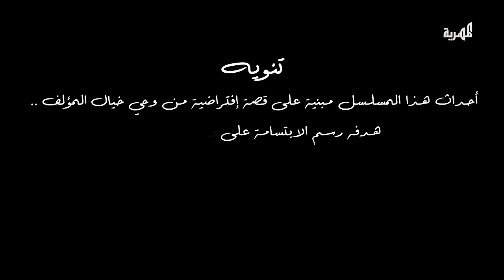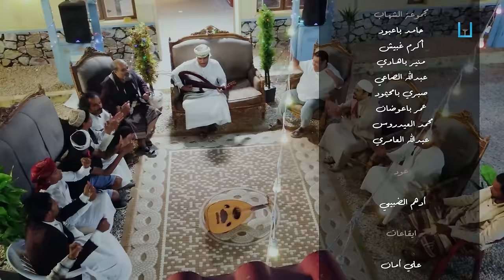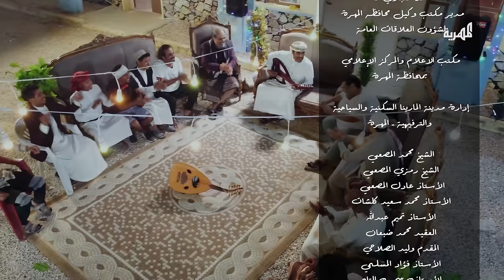مسلسل خروج نهائي | أين الفنان ؟ | الفنان محمد مشعجل إبراهيم بادي محمد جمال | الحلقة 25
عن الحلقة:
يزور الاستراحة الفنان محمد مشعجل يحيي سهرة فنية ليتفاجأ أن هناك فنان آخر قد سبقه.. فما قصة الفنان  الجديد؟
عن المسلسل:
غلطة أدخلت ثلاثة أشخاص من جنسيات مختلفة في ورطة، لتبدأ رحلة البحث عن مخرج مع مجموعة من أبرز نجوم الفن والدراما اليمنية في المسلسل الكوميدي خروج نهائي يوميا الساعة 6:30 مساءً على قناة المهرية الفضائية ضمن باقة رمضانية منوعة وممتعة.